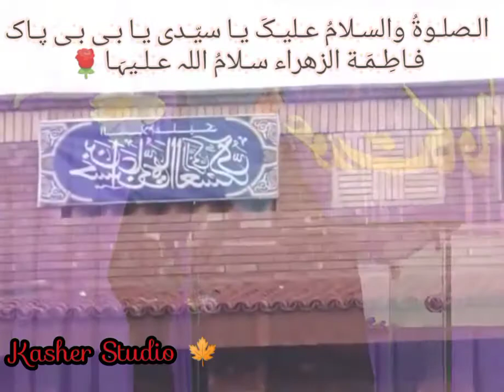Kirdaar e FATIMA s.a...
الـصلـوۃُ والسـلامُ عـلیـکَ یـا سیّـدی یـا مُـرشـدی یـا مُـحـمـد رسـول اللہﷺ🌹

الـصلـوۃُ والسـلامُ عـلیـکَ یـا سیّـدی یـا مُـرشـدی یـا مولا اِمـام علـی بِـن ابـو طـالب عـلـیـہِ الـسّـلام🌹

الـصلـوۃُ والسـلامُ عـلیـکَ یـا سیّـدی یـا بـی بـی پـاک فـاطـمـہ سـلامُ اللہ عـلـیہَـا🌹

الـصلـوۃُ والسـلامُ عـلیـکَ یـا سیّـدی یـا مُـرشـدی یـا مولا اِمـام حسـن عـلـیـہِ الـسّـلام🌹

الـصلـوۃُ والسـلامُ عـلیـکَ یـا سیّـدی یـا مُـرشـدی یـا مـولا اِمـام حُـسـیـن عـلـیـہِ الـسّـلام🌹

گـدائـے پـنـجـتـنِ پـاک عـلـیـہِ الـسّـلام